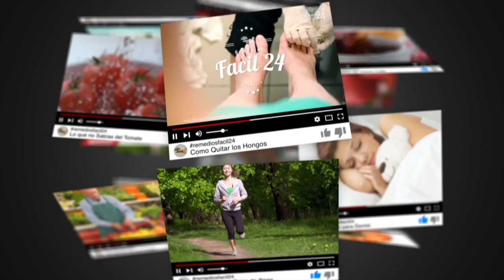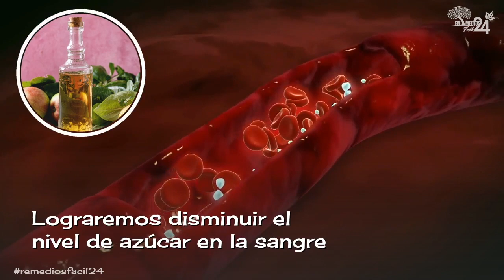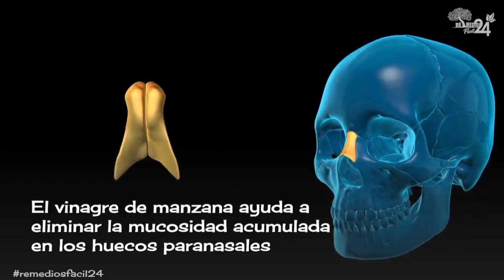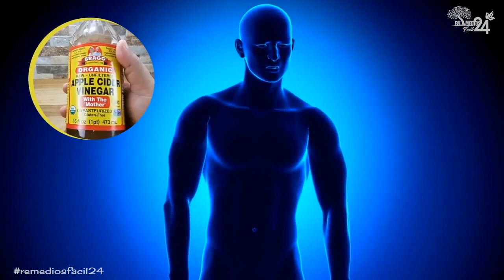🔥 SI BEBES VINAGRE DE MANZANA POR 5 DÍAS SEGUIDOS ESTO LE PASA A TU CUERPO y no te lo dicen!!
⭐⭐⭐⭐⭐ SI BEBES VINAGRE DE MANZANA POR 5 DÍAS SEGUIDOS ESTO LE PASA A TU CUERPO  y no te lo dicen, Cambiará tu VIDA para Siempre!!

El vinagre de manzana le proporciona una gran cantidad de beneficios al ser humano, gracias a su alto contenido de vitaminas, minerales y antioxidantes. Además, su composición ácida permite neutralizar el pH del cuerpo gracias a su efecto alcalino.

Además es utilizado en la preparación de diversos remedios caseros, como por ejemplo para contrarrestar el estreñimiento, proteger riñones, bajar de peso, ayudar en las infecciones, gracias a sus propiedades bacterianas, sin embargo, también es muy recomendado para reducir los niveles de glucosa en la sangre.

Por lo que te invito a que continúes con nosotros hasta el final del video para descubrirlas, pero antes, dinos en los comentarios, como sueles consumir vinagre de sidra de manzana en tu dieta.